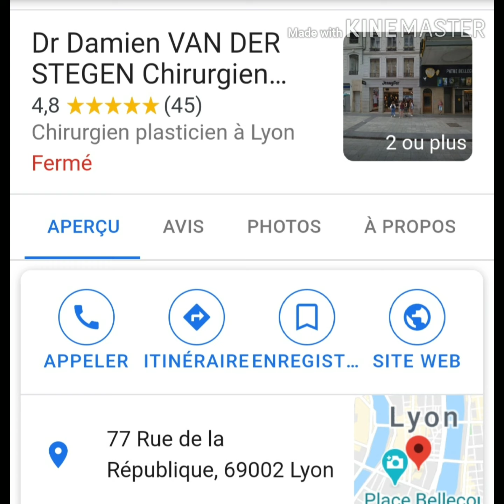Prix, Cryolipolyse,le froid pour perdre la graisse, explication complète.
Cryolipolyse, perdre de la graisse par le froid.